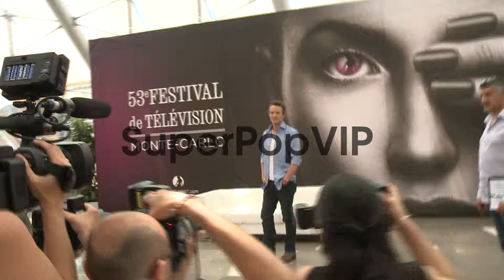David Lyons at 53rd Monte-Carlo Television Festival - Day...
David Lyons at 53rd Monte-Carlo Television Festival - Day 1 David Lyons at 53rd Monte-Carlo Television on June 10, 2013 in Monte-Carlo, Monaco